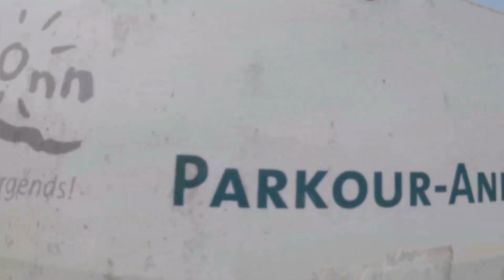Baiersbronn, Schwarzwald (Black Forest) - Parkour & Freerunning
Wanted to see whats like to train there. I really like this spot, the area and the nature. Will visit it again. That´s what i recorded. Enjoy.